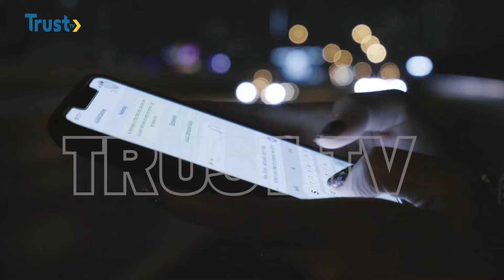TRUST FLASH ON TRUST TV 30/04/2021